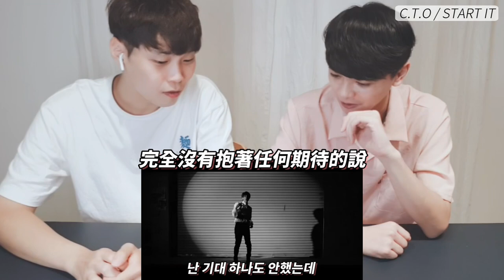韓國人看台灣偶像團體MV | 台韓男子 대한남자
《Start it》
發行日期：2019年7月5日
唱片公司：環球唱片

《WE'RE PER6IX》
發行日期：2020年4月15日
唱片公司：喜歡音樂      發行公司：環球唱片